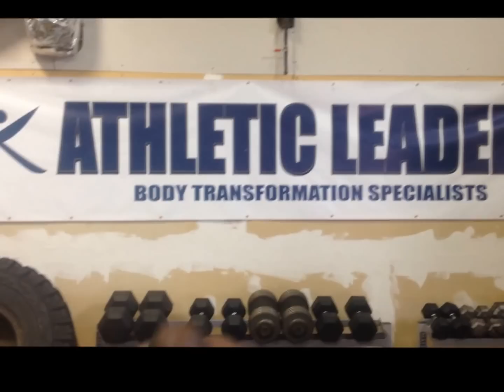Athletic Leaders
Juice is my newest client to transform his life and body.  He has accomplished a lot in the last 12 weeks.  This is just the beginning, when you see him in December you are going to be shocked.